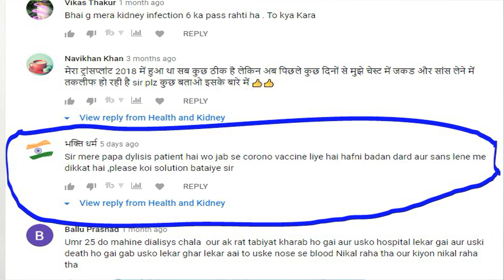किडनी पेशन्ट को कोरोना वैक्सीन लेनी हैं या नहीं? - COVID Vaccine for Kidney Transplant Patients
किडनी पेशन्ट को वैक्सीन लेनी हैं या नहीं? - Vaccine for Kidney Transplant Patients

Namaskar dosto.
Abhi jo corona fela hua he usme kidney patient ko bahot jyda dhyan rakhna chahiye kyon ki kidney patient ki immunity power down hoti he, kyon ki uski original kidney fail ho chuki hoti he. ab chahe vo patient kidney dialysis karva raha ho ya usko koi kidney donor mil gaya ho aur uska kidney transplnat ka operation ho chuka ho. unko jyada savdhan rehna chahiye.

Kuchh logo hame corona ki vaccine ke baare me bhi puchhte the k kidney patient ko corona vaccine lagvani chaiye ya nahi...to uske baare me humne ye video banaya he. to video pura dekhiye aur sabhi kidney patients ko share kijiye.